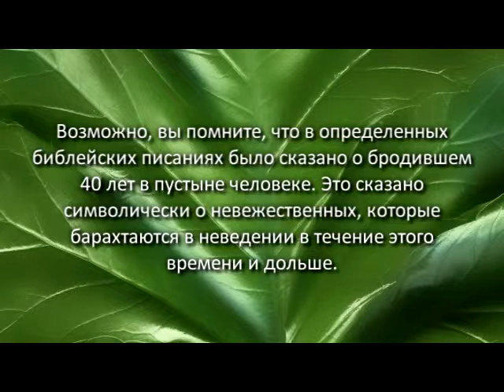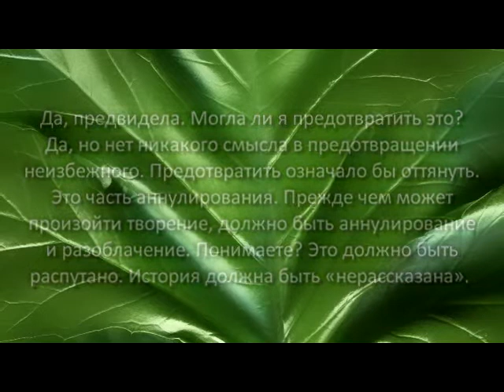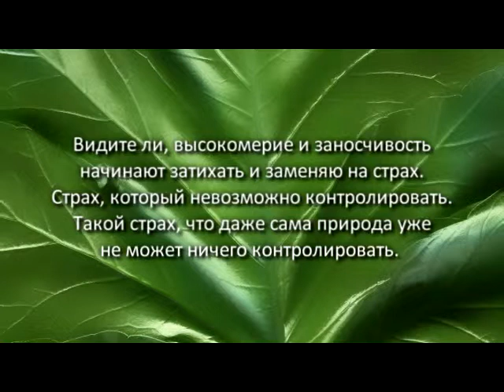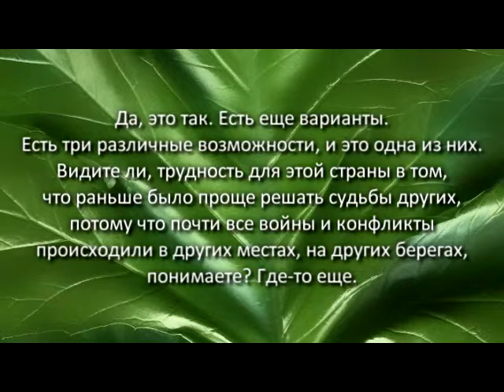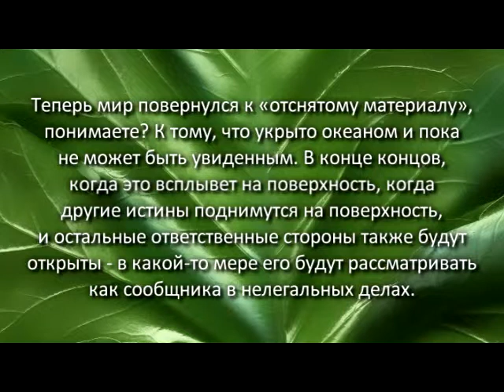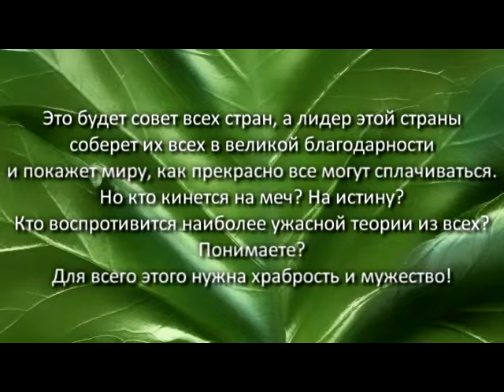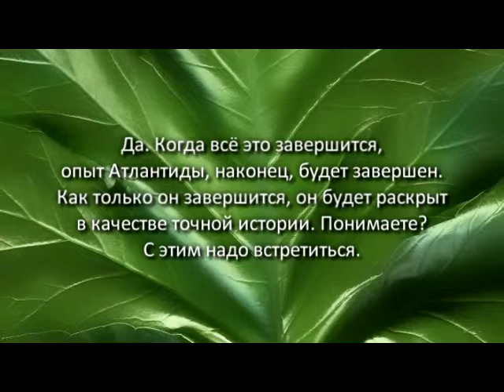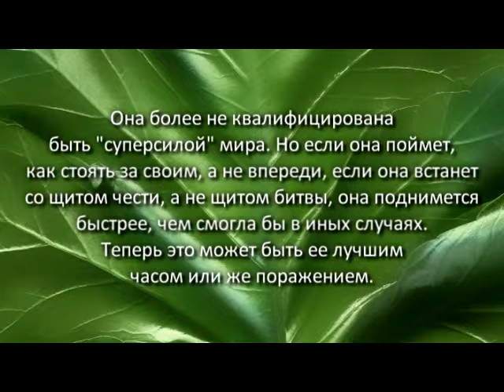Гайя о разливе нефти в Мексиканском заливе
Идти вперед и игнорировать проблему означает жить в невежестве.